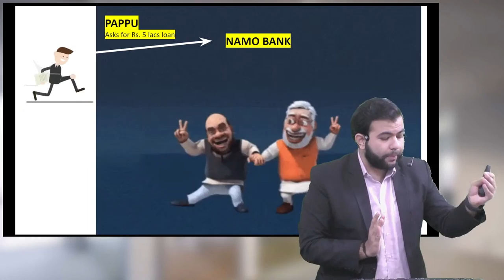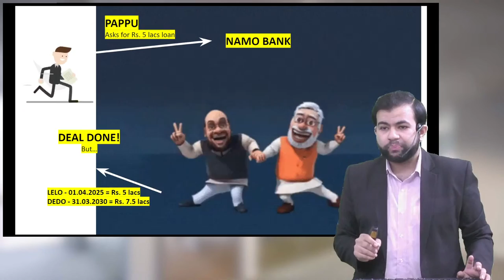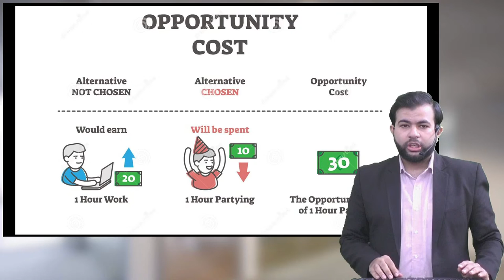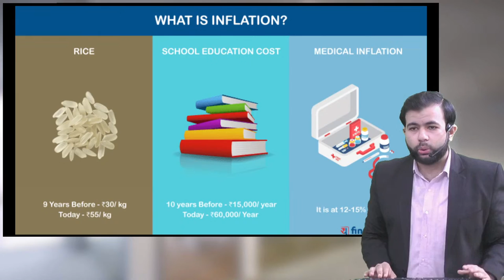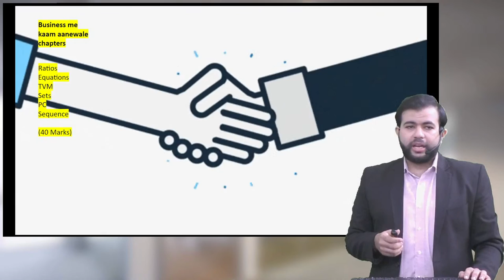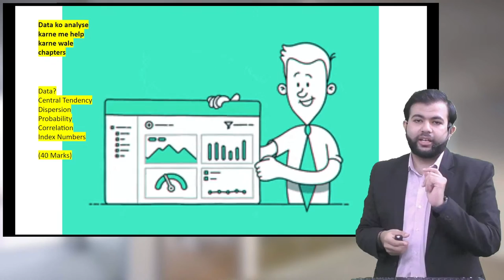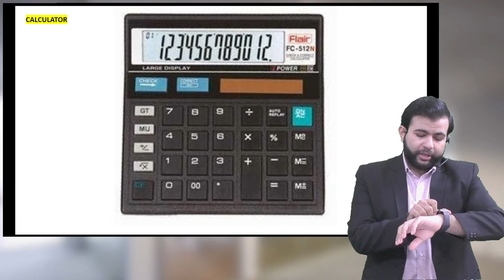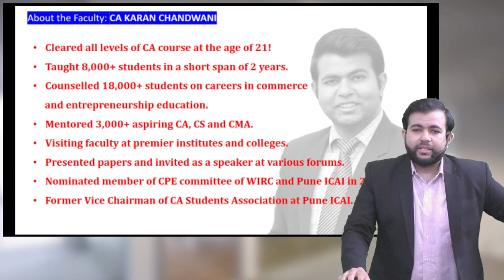Time Value of Money Lecture 1 | CA Foundation Mathematics | By CA Karan Sir